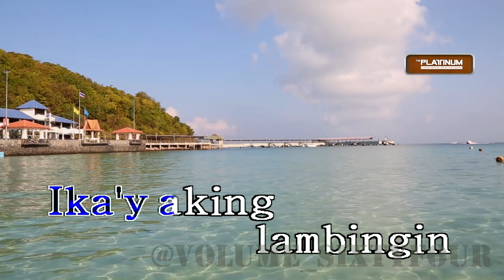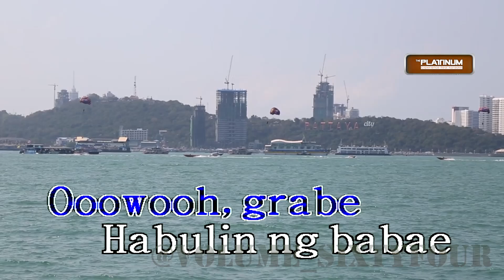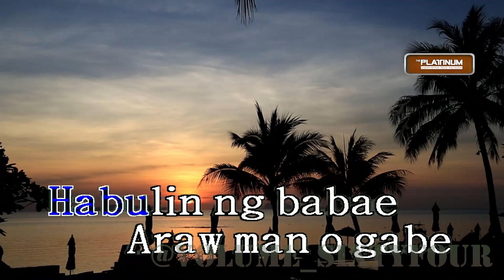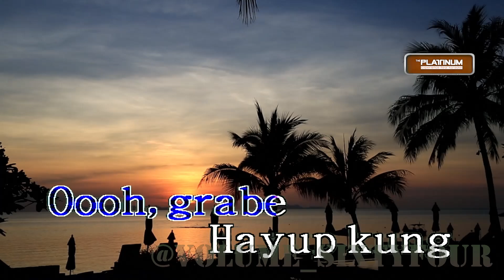Parokya ni Edgar - Mr. Suave || Karaoke/Lyrics/Instrumental